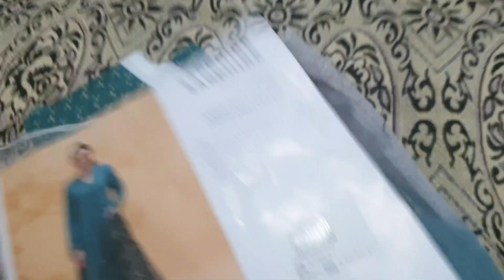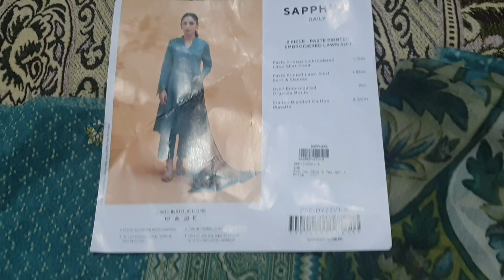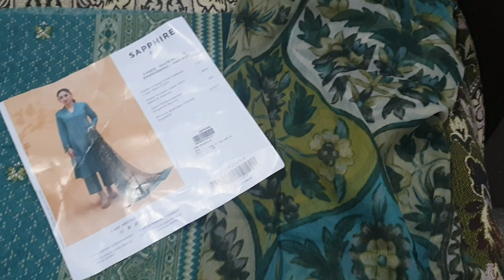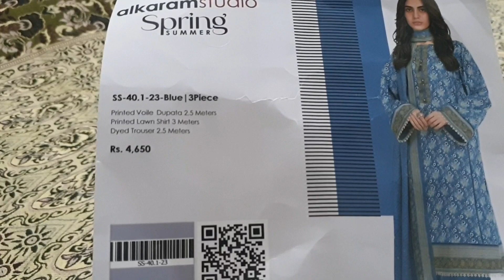My shopping Haul alkaram studio ,Sapphire...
My second shopping Haul alkaram studio and Sapphire